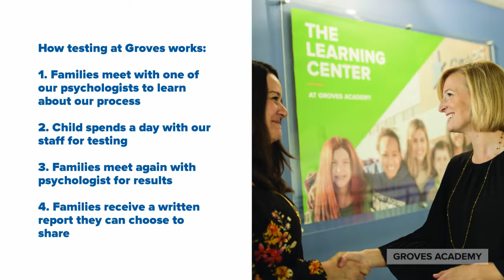Diagnostic Assessments at Groves Learning Center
Are you concerned about your child’s academic success? Get tested to understand why your child is struggling.

Many children struggle in school simply because they learn differently. If you worry that your child is falling behind in school, consider a diagnostic assessment to understand why.

Our licensed psychologists can help you understand how they learn and the support they need to succeed in school. Getting evaluated is the first critical step in determining educational recommendations to turns struggles into successes.

“You can’t solve the problem until you know what it is,” said one parent who had her child evaluated.